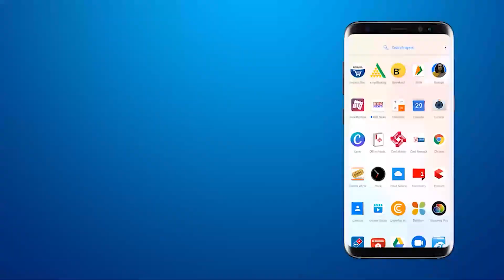During the raid near Sursagar in Vadodara, SOG recovered a batch of duplicate oil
BRG NEWS  App: